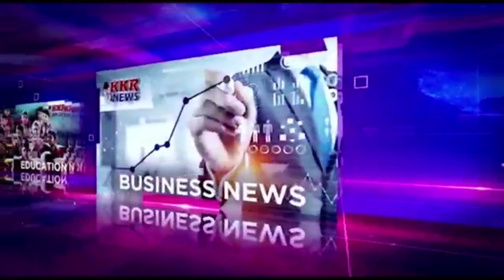नवनिर्वाचित निर्विरोध जिला पंचायत अध्यक्ष बबलू मीणा का नगर सुल्तानपुर में किया भव्य स्वागत